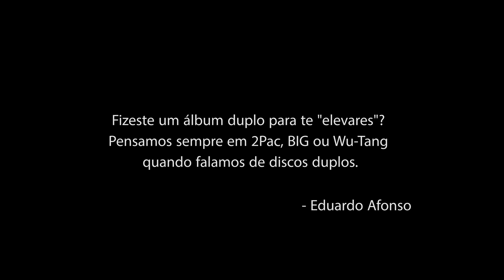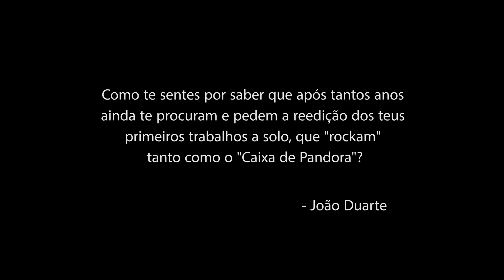RBTV: Fuse responde a perguntas dos fãs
Entrevista na Kate Skateshop por Ricardo Farinha.
Imagem/Edição por Sebastião Santana.
Áudio/Pós-produção por Tiago Galvão.